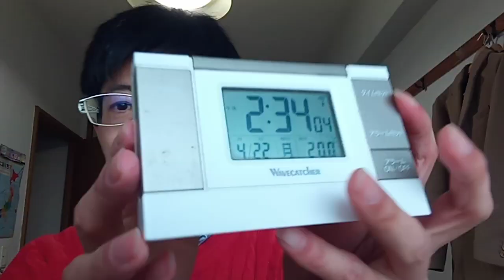KVID2602、佳子様や皇室の方達や国会議員や地方議員の方達やまとも側のマスコミの方達へのメッセージ。内容は能登半島や園遊会などの件です。